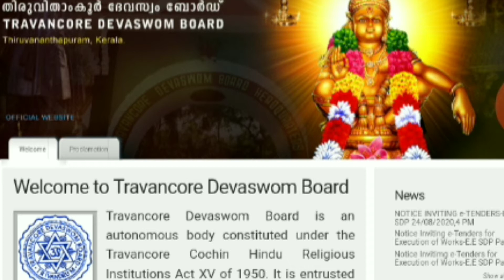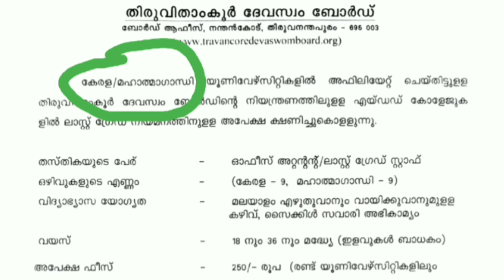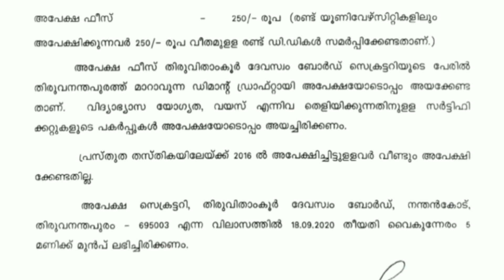ദേവസ്വം LGS അപേക്ഷിക്കുന്നവര്‍ക്ക് -- Travancore Devaswom Board LGS Recruitment 2020 || Job Portal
Travancore Devaswom Board Recruitment 2020 – Apply Offline For 18 Office Attendant /Last Grade Staff (LGS) Vacancies

 Travancore Devaswom Board Recruitment 2020
Apply Offline For 18 Office Attendant /Last Grade Staff (LGS) Vacancies
  Devaswom Board Recruitment 2020 – Apply Offline For 18 Office Attendant /Last Grade Staff (LGS) Vacancy
 Office Attendant /Last Grade Staff (LGS) Vacancies 2020
 Travancore Devaswom Board Recruitment 2020 – Apply Offline For 18 Office Attendant /Last Grade Staff (LGS) Vacancies 2020
Job Portal daily job update news 2020
job portal daily updates 2020